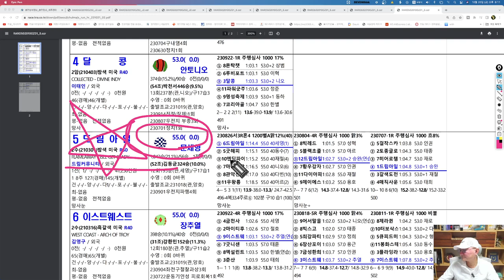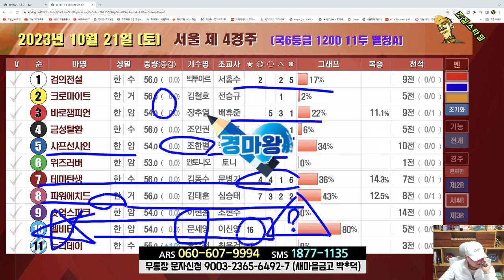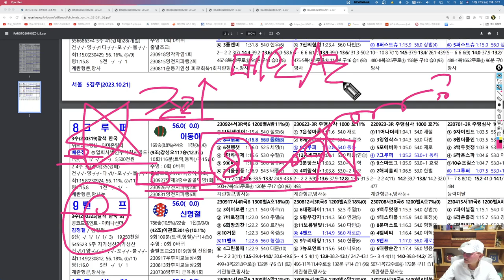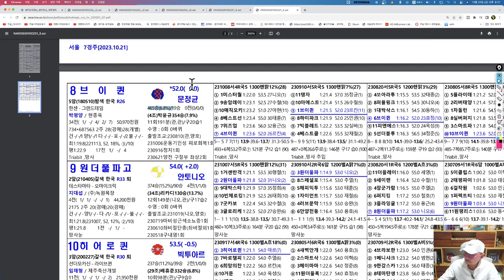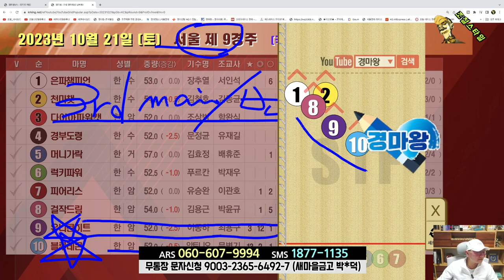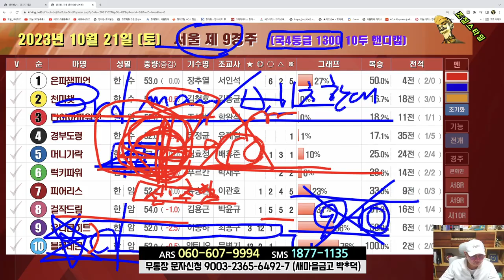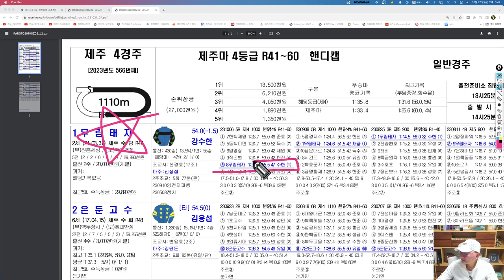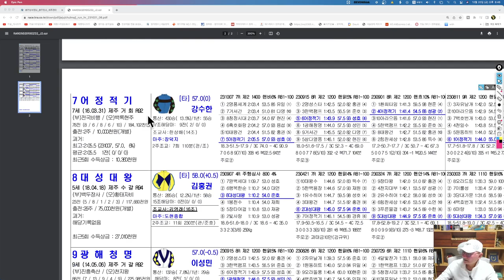[경마] 조철스타일 경마/ [10/21/토요] 실전베팅 / 징검다리 UCC